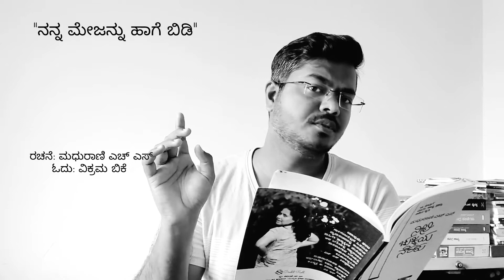ನನ್ನ ಮೇಜನ್ನು ಹಾಗೆ ಬಿಡಿ| ಮಧುರಾಣಿ ಏಚ್ ಎಸ್| ವಿಕ್ರಮ ಬಿಕೆ